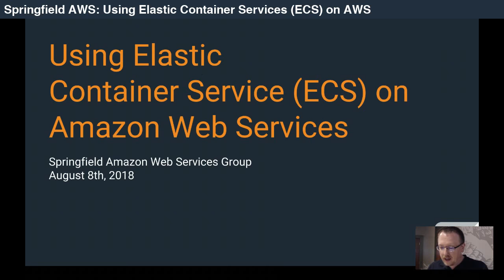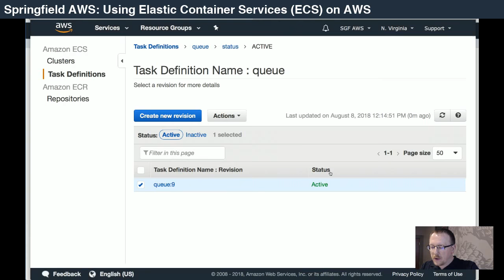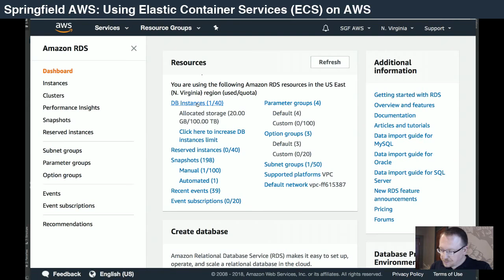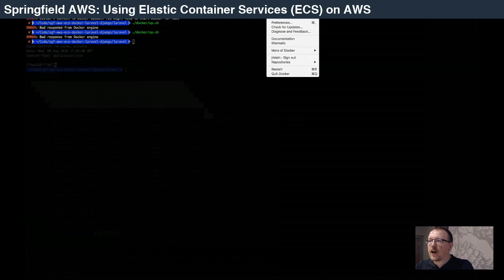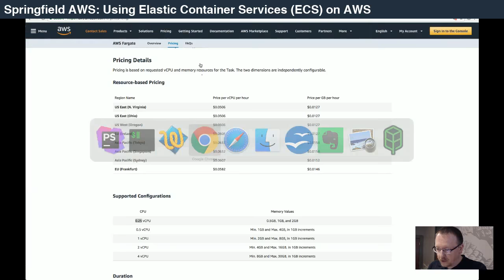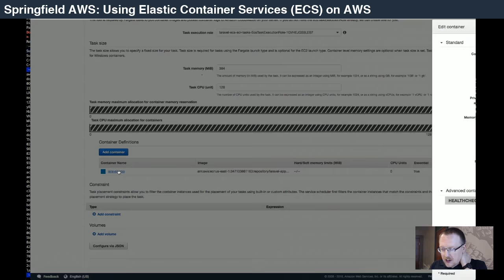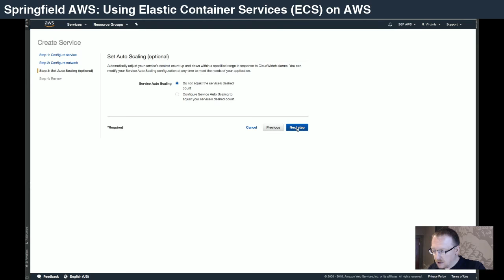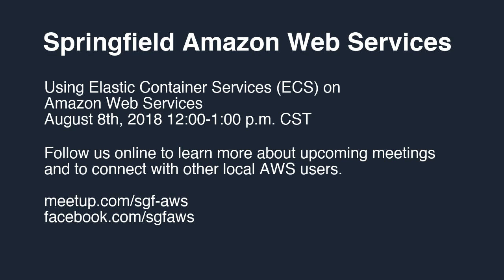Hosting Docker on AWS: Elastic Container Services (ECS) and Elastic Container Registry (ECR)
Tune into our live broadcast of this episode on Wednesday August 8th 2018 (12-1pm US/Central) or attend our Meetup event in Springfield Missouri.

This episode of SGF AWS featuring Jason Klein (Logic Forte) provides an Introduction to Elastic Container Service [ECS] on AWS.

Introduction (Terminology / Pricing / Metrics)
Demonstration
* Creating Dockerfile for Laravel 5.6
* CloudFormation RDS MySQL
* CloudFormation ECR Repository
* CloudFormation ECS Task Definitions
* CloudFormation ECS Cluster
* CloudFormation Application Load Balancer (ALB)
* Upload Docker Repository in Elastic Container Registry (ECR)
* Discuss ECS Task Definitions
* Discuss ECS Cluster
* Discuss Application Load Balancer (ALB)
* Demonstrate Creating ECS Services
* Demonstrate working Laravel welcome page behind ALB on ECS
Q&A

Made with ♥ in Springfield Missouri. The "Springfield" logo is copyright Springfield Missouri Convention & Visitors Bureau.